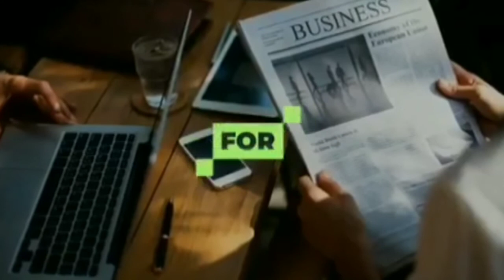VIRTUAL REALITY CONCERT ALDEN RICHARDS WORLD CLASS PERFORMANCES ANG GAGAWIN